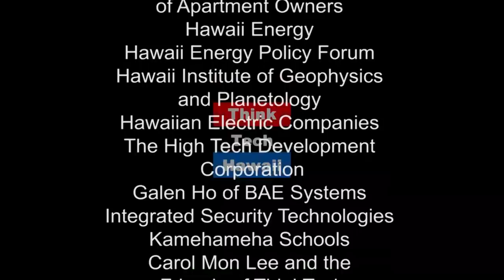World Champion Aerobic Gymnast Lubi Gazov (Beyond the Lines)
Beyond World Championships

We will discuss with Lubi her success in winning the Gold Medal at the 2014 World Championships in Aerobic Gymnastics in Cancun, Mexico.  She will also share the huge positive impact her Golden Futures business is having with kids and adults here in Honolulu, Hawaii.  The host for this episode is Rusty Komori.  The guest for this episode is Lubi Gazov.